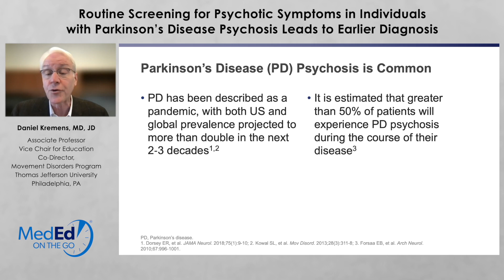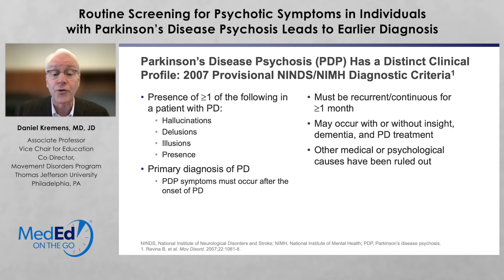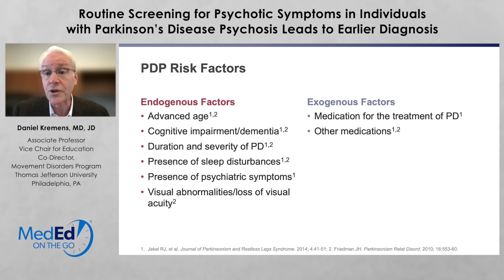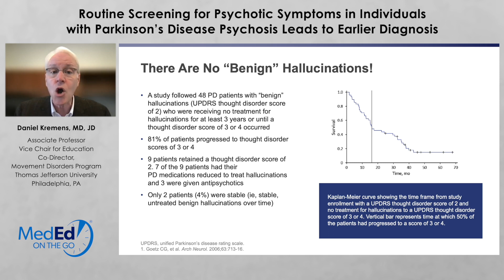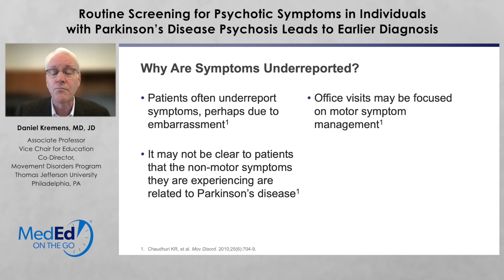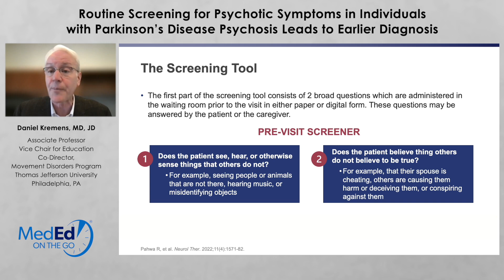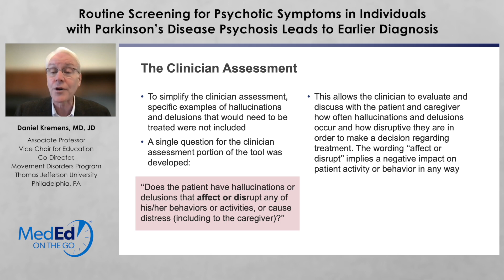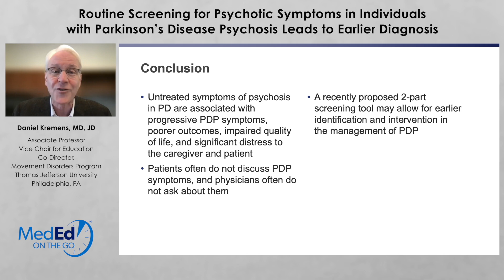Screening for Psychotic Symptoms in Parkinson’s Disease Psychosis Leads to Earlier Diagnosis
Dr. Daniel Kremens of Thomas Jefferson University discusses routine screening methods to diagnose psychosis earlier in people living with Parkinson's disease.

This video is part of a larger CE/CME Certified program entitled: Parkinson’s Disease Psychosis: Anchoring Reality Through Novel Therapeutic Paradigms. You can receive free CME credit, view this video, and download slides from the presentation